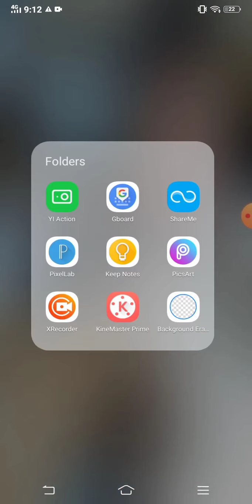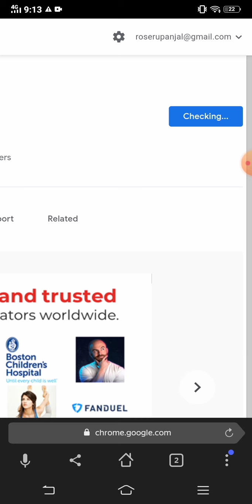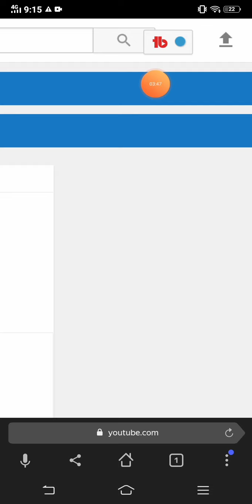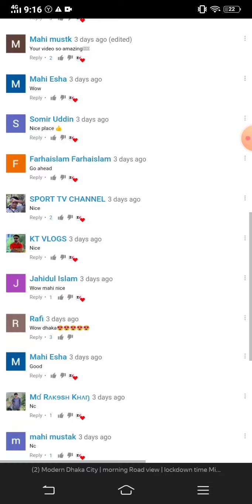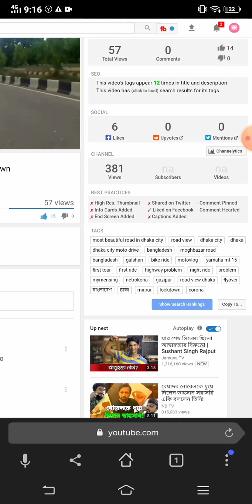Add TUBEBUDDY mahi 4 you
Add to chrome TUBEBUDDY extension on ANDROID / tubebuddy extension Android bangla